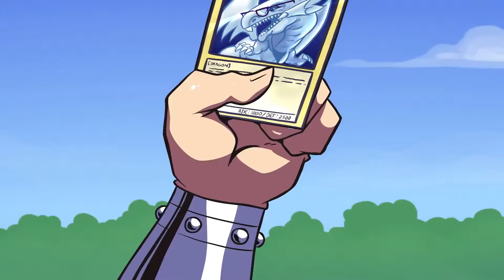Yu-Gi-No (Vocals Only) - (No Music)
This is Yu-Gi-No but with just the vocals only extracted as clean as I possibly could without damaging the source audio too much. This video is from Speedo Sausage or as the user is now known, speedoru.